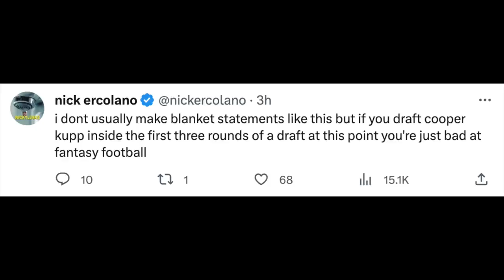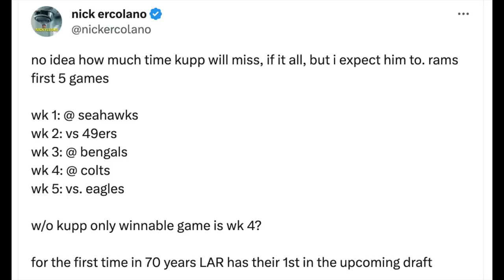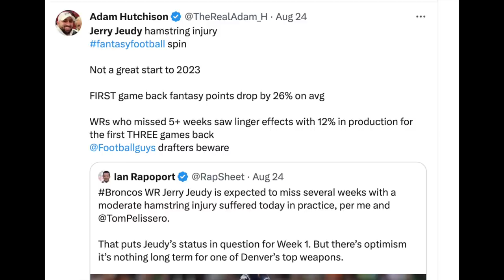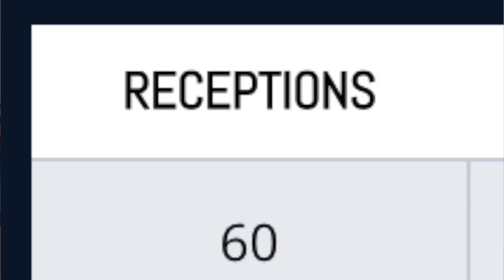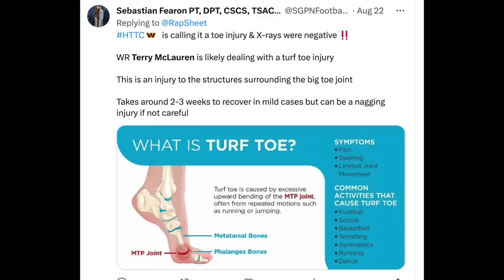10 Players to Let Your Idiot Leaguemates Draft (September 2023)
10 Players to Let Your Idiot Leaguemates Draft (September 2023)

0:00 - Cooper Kupp - WR, Los Angeles Rams
4:50 - Jerry Jeudy - WR, Denver Broncos
6:02 - Kadarius Toney - WR, Kansas City Chiefs
6:55 - Allen Lazard - WR, New York Jeys
7:30 - Rashaad Penny - RB, Philadelphia Eagles
8:35 - Isaiah Pacheco - RB, Kansas City Chiefs
9:20 - Travis Etienne - RB, Jacksonville Jaguars
10:10 - DeAndre Hopkins - WR, Tennessee Titans
10:27 - Terry McLaurin - WR, Washington Commanders
11:10 - Javonte Williams - RB, Denver Broncos
11:15 - Jonathan Taylor - RB, Indianapolis Colts

this video is about (bdge,nick ercolano,fantasypros,fantasy flock,fantasy footballers,bdge fantasy football,2023 fantasy football,fantasy football 2023,dynasty fantasy football 2023,2023 fantasy football players to fade,2023 fantasy football busts,must draft fantasy football players,league winning fantasy football players,2023 fantasy football rankings,2023 fantasy football mock draft,2023 fantasy football sleepers,2023 fantasy football breakout players,2023 running back rankings)